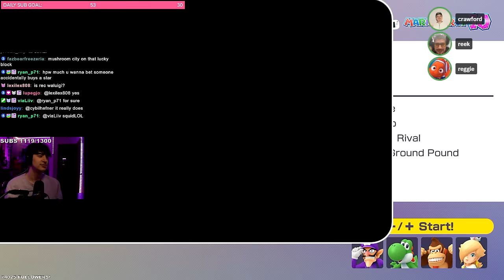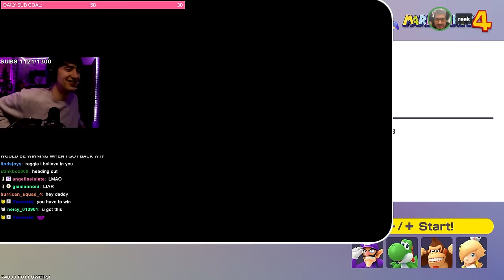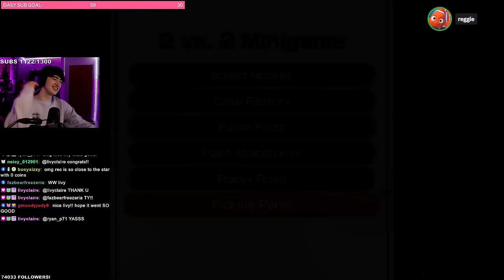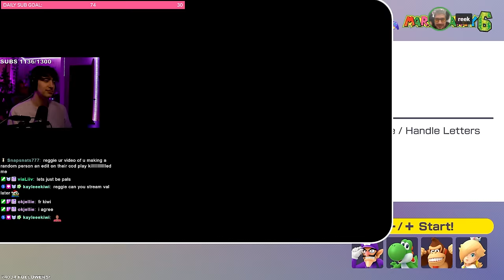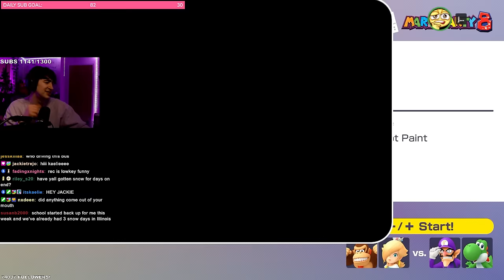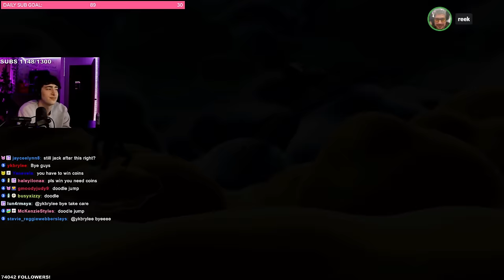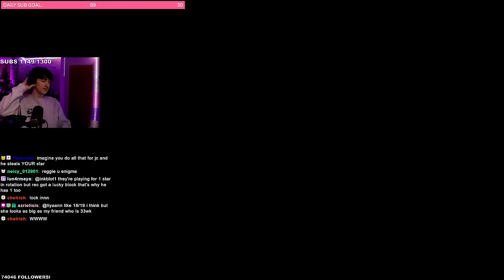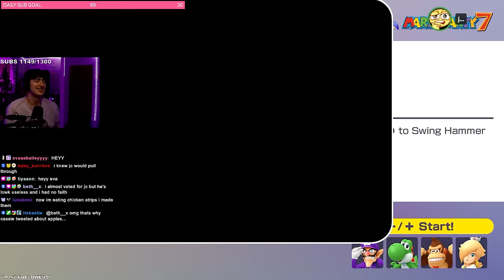MARIO PARTY BUT THERE IS ONLY ONE STAR